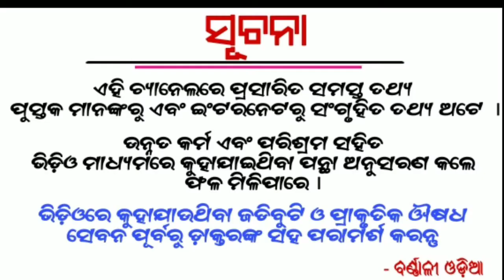Surjya kiranare rahichhi ehi sabu bastu upachara-ଜାଣିରଖନ୍ତୁ ଏହି ଗୁରୁତ୍ୱପୂର୍ଣ୍ଣ ତଥ୍ୟ